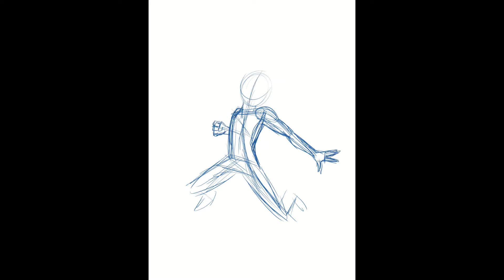Luffy Speed Drawing - One Piece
so turns out I really like One Piece